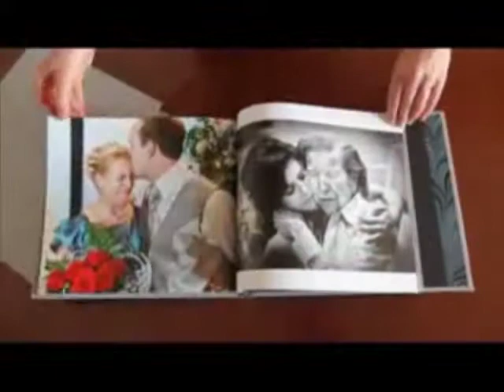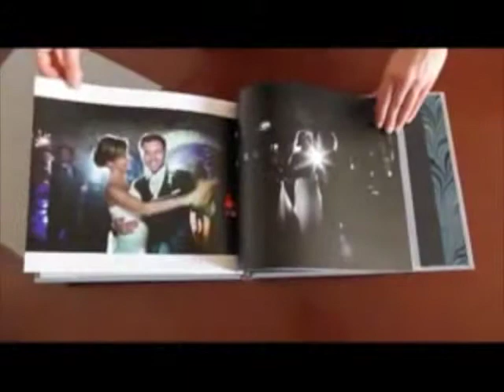Albun de fotos